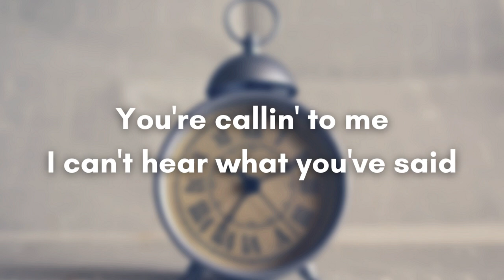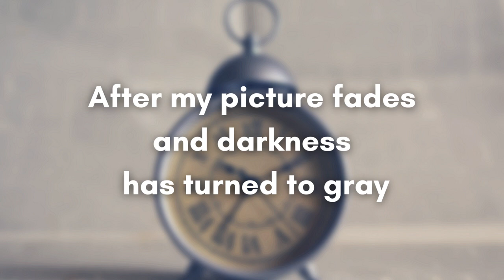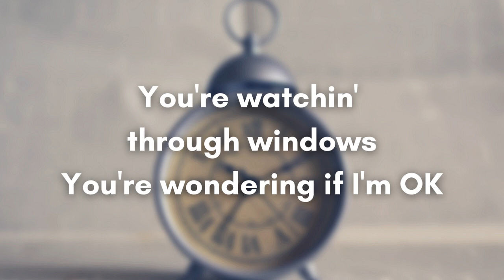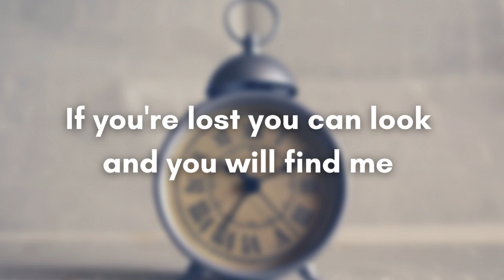Time After Time by Cyndi Lauper (Lyrics)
Singing the words "Time After Time" is great practice of the True T sound and the WHITE vowel sound.  The T sound at the start of the word TIME has a crisp, clear, aspirated (breathy) T known as the True T sound. The True T sound is created when the tongue tip taps the gum ridge behind the upper front teeth and air is released. Note that the T does not always have this sound in American English.

To learn more about the Various T sounds in American English this video from the Clear English Corner is recommended

The /aɪ/ as in WHITE vowel sound is a diphthong -  a moving sound with two target mouth positions.  To produce this sound, begin with the mouth slightly open and the tongue relaxed. As you move through the sound, the tongue moves from a flat to high position and the mouth closes a bit.

This song also contains opportunities to practice the initial /w/ sound and the final -NG ending sound in words such as  LYING, NOTHING, WALKIN', WAITING, WATCHING, WINDOWS, and  WONDERING.

The /w/ sound is made by rounding the lips and pushing them forward into a pucker (kissing) position. Many non-native speakers confuse the /w/ and /v/ sounds. To avoid making the /v/ sound, be sure that your lower lip does not touch the upper teeth.

The /ŋ/ created by the letters N & G,  does not sound like /n/ and does not sound like /g/. To make the /ŋ/ sound, raise the back of the tongue until it touches the soft palate - the soft area at the rear of your mouth.  Do not release the tongue as you pronounce this sound. Many non-native speakers of English mistakenly release the tongue and create a hard G or K sound. The tongue should remain lifted and air flows through the nasal cavity. Try to hold the sound and feel the sound vibrate through your nasal passages.

Time After Time by Cyndi Lauper - American English Listening and Pronunciation Practice: the True T Sound

Writing:
Writing Clearly: Grammar for Editing (advanced) by Janet Lane and Ellen Lange:

Business English:
English for Everyone - Business English Box Set: